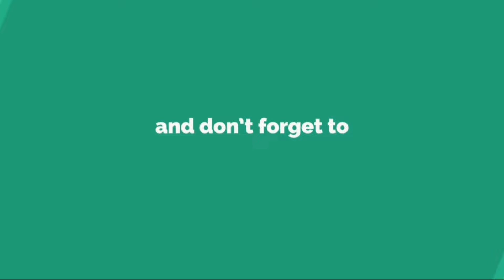NA HUM DARENGE NA HUM JHUKINGE I HUMSE HAI ZAMANA ZAMANE SE HUM NAHI MUSHTAQ MALIK ON AJMER SHAREEF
NA HUM DARENGE NA HUM JHUKINGE I HUMSE HAI ZAMANA ZAMANE SE HUM NAHI I MUSHTAQ MALIK ON AJMER SHAREEF DARGAH